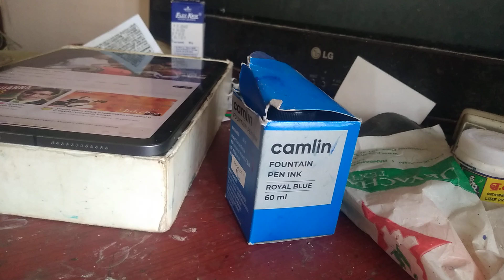idno1534Ragavan real estate exclusive commercial property 7080 sqft omr sathyabama eng college back.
Ragavan real estate exclusive commercial property 7080 sqft at omr siruseri near sathyabama eng college back residential purpose also, 60 feet upper eb line gone .Rate/ sqft 1500 rs only, immediat construction, this area normal price 4000 rs. owner very relaiable person , see the propery buy the property more benifits.
contact K.Ragavan Ragavan real estate Adhanur village near kannadasan nagar urapakkam west. 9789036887, 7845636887
Thanks.